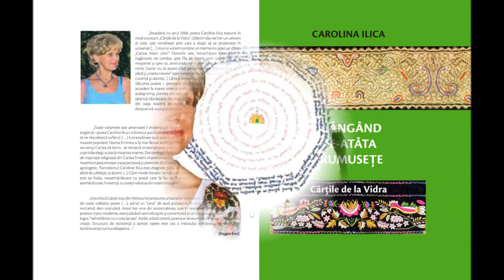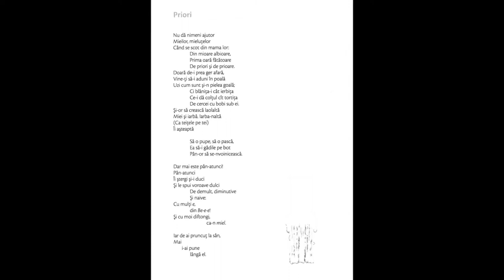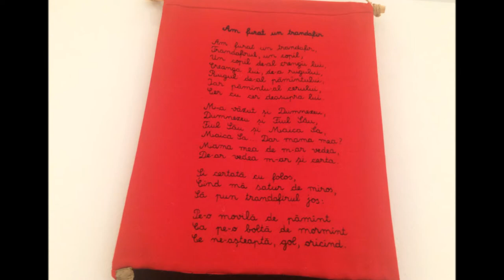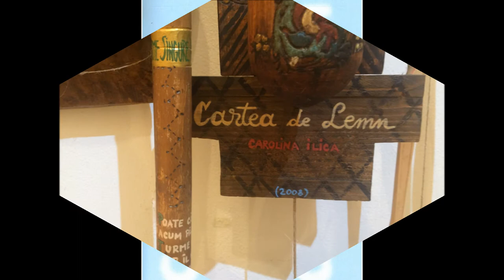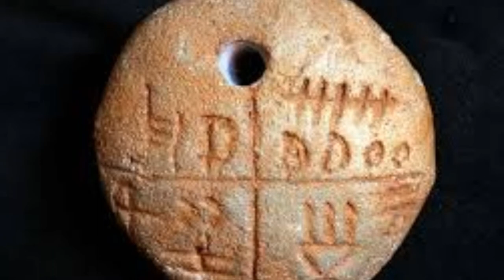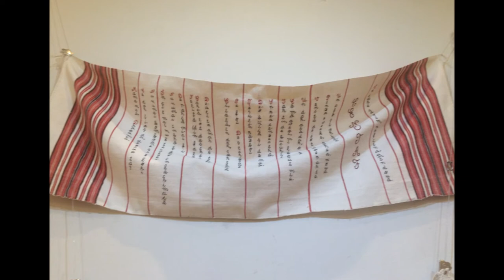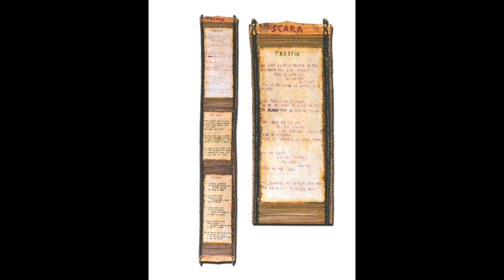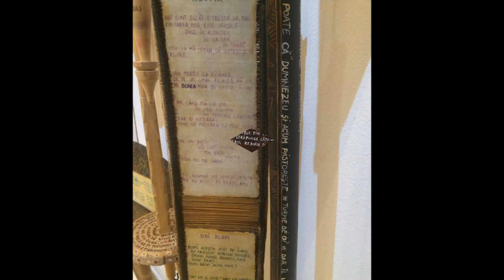Interviu Carolina Ilica realizat de Mihaela Helmis - Radio România Actualități - partea I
Interviu Carolina Ilica realizat de Mihaela Helmis - Radio România Actualități (I)
Cărțile de la Vidra - Plângând de-atâta frumusețe
© Bucuresti - Editura Muzeul Literaturii Romane, 2018
Prefata I. Ioan - Aurel Pop
Prefata II. Alex Stefanescu
Grafică și foto: Ducu Gheorghiescu
Carolina Ilica (n. 19 martie 1951, satul Vidra, comuna Vârfurile, județul Arad, poetă, eseistă, traducătoare și director artistic al Fundației Academia Internațională Orient - Occident, organizator al Festivalului Internațional „Nopțile de Poezie de la Curtea de Argeș"

,,Începând cu anul 2006, poeta Carolina llica expune în mod constant ,,Cărţile de la Vidra", călătorindu-ne într-un univers al vieții sale româneşti prin care a reuşit să se proiecteze în universal. (…) noul ei volum conține un memento adecvat clipei: „Cartea Marii Uniri". Dorurile sale, întruchipate câteodată în rugăciune, ne conduc spre fila de istorie, spre sacralitate, spre moşteniri şi spre rai, amintindu-ne - prin Ana de Argeş - că nimic trainic nu se poate clădi pe lumea asta fără sacrificii şi că până şi ,,marea trecere" spre lumea veşnică presupune har, ispăşire, cuviinţă şi datină. (…) Lâna şi lemnul, lacrima şi învierea sunt – în tâlcuirea poetei – povestiri ale frângerii dezunirii noastre şi ale accederii la marea sinteză unificatoare, sunt prologuri şi fapte în acelaşi timp, pornite din viaţa de ţărancă torcătoare, din viaţa noastră de cultivator şi de păcurari, din viaţa noastră de rugători la Domnul, smeriţi şi semeţi deopotrivă, supuşi şi revoltaţi, curaţi şi păcătoşi."
Ioan - Aurel Pop

,,Toate volumele sale anterioare îi evidenţiază talentul literar, dar acum – printr-o selecţie exigentă – poeta Carolina llica s-a întrecut parcă pe sine mai mult ca oricând să ne farmece şi să ne răscolească sufletul. (…) Extraordinare sunt poemele din Cartea de lână, scrise în stilul poeziei noastre populare. Numai Eminescu îşi mai făcuse astfel din limbajul folcloric o limbă maternă (…) În secvenţa Carte de lemn se remarcă imaterialitatea şi evanescenţa versurilor. (…) Cartea de lacrimi cuprinde elegii scrise la moartea mamei. Dar ce elegii! Fără nimic retoric sau melodramatic. (…) Poezia de inspiraţie religioasă din Cartea Învierii impresionează, la fel, prin interiorizarea sentimentului (…) Autenticitatea emoţiei caracterizează şi poemele din Cartea Marii Uniri, care n-au nimic festivist sau apologetic. Patriotismul Carolinei llica este dragoste pură, iar sărbătoarea Marii Uniri cuprinde în afară de jubilaţie şi durere (…) Cărei mode literare I se raliază Carolina llica? Niciuneia. În tot ce scrie, este ea însăşi, neasemănătoare cu poeţii care îşi fac un merit din apartenenţa la o modă, dar asemănătoare, în esenţă, cu poeţii valoroşi din toate timpurile."
Alex. Ştefănescu

,,Voce lirică luând din Melosul incantatoriu al dainelor –doinelor, Carolina llica este departe de toate celelalte poete (…), având un ,,ceva" de aură pulsatoare în rostirea ei ,,spectacular" de recitativă, deci oraculară. Acest har vine din ascentralitate, suie în revelatoriul ceremonios al artei poetice trans-moderne, esenţializând semnificaţiile şi consimţând la un tragism paradoxal tonic, de logos ,,neîmblânzit ca o stea lactee." Astfel, odată rostită poezia ei se reumple de misterul continuei creaţii. Structura de rezistenţă a acestei opera este cea a mitosului românesc, reproiectat în luminiscenţe cumva telepatice…"
Eugen Evu

La realizarea videoclipului s-au folosit fotografii din arhiva autoarei și din arhiva internetului.

Acest videoclip nu este generator de bani